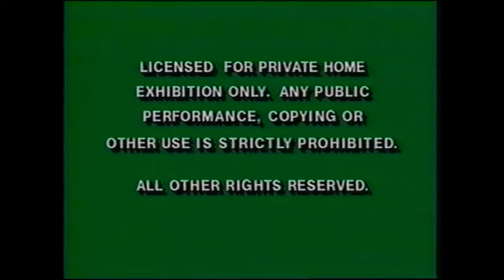Winnie The Pooh intro - Trabajando Juntos 1997 (VHS, AUDIO NO ORIGINAL), Reedición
Otra reedición de mis videos mas viejos, con volumen mas moderado como de costumbre, la primera mitad del tema introductorio de ''Ositos Cariñositos: Aventuras en Quiereme Mucho'' se mantiene lamentablemente (ya que tengo 18 años de edad actualmente, y ya tuve que dejar de verlos con tal de que mi hermano jorge no me odiara para siempre) ya que en que la versión original de este video (con volumen fuerte) pasa exactamente lo mismo, a diferencia de la versión original de este video (el cual tiene la canción introductoria de Peztronauta en instrumental hecha por el usuario ''entre contextos''), esta nueva versión tiene la versión instrumental del drum cover de andrepolvo del tema musical ''Peztronauta, Marina y Zico'' de tarsila amorim (instrumental hecho por Matystudios), con pobre calidad de audio mientras que la alegre música de tarjeta de ''El Show de Bugs Bunny y El Correcaminos'' de los años 80s se conserva

Créditos a thememorylanechannel por el metraje, A bronydubzstep, barril e marreta, oboeman123, Matystudios y a Grim2 por los audios